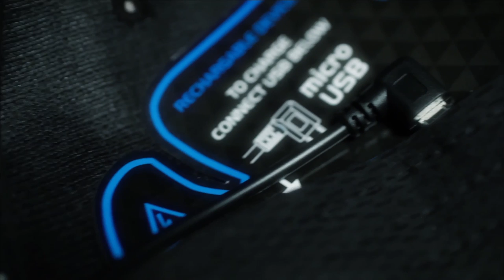LUMATIV | E5 | Snapback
LUMATIV | Premium Illuminated Headwear

Introducing the all new LUMATIV E5 Snapback.  Wearable technology like you've never seen.  The E5 Snapback features seamlessly integrated electronics that power an embedded patent pending LUMATIV Illumination system.  The integrated control switch allows you to switch on the go between 19 different colors and 5 motion activated effects.  Whether you're at a mellow occasion with friends, running at night through the city or dancing at your favorite music festival, the LUMATIV Snapback has the color and effect to light up your nightlife.  The rechargeable battery lasts up to 30 hours and can be charged from any standard USB port.